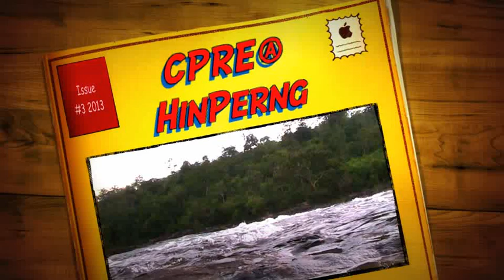Cpre Kang Hin Perng 2013